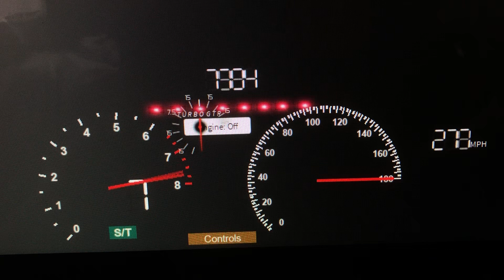2020 Hyundai Veloster N (Super Booster) 0-289 MPH Roblox Edition